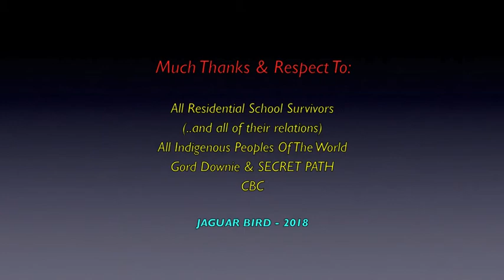The Only Place To Be: Gord Downie & Secret Path - Residential Schools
Another compilation of audio from Wic'api Omani (Gord Downie) & "Secret Path".., with some added scenery clips, from various Mother Earth & Turtle Island locations.

The song is: "The Only Place To Be".

There is also a whole playlist in this channel, dedicated to a;;Residential School Survivors.. (and especially for those who have crossed over).. with Gord Downie & Secret Path.. and more songs.

With much respective, appreciation and honour, in making this video..., I thank: "Elder" Wic'api Omani (Gord Downie) (..in Spirit)...; all of his relations.., band-mates.& other friends...;  CBC..; All Residential School Survivors (..and all of their families)..; All Indigenous Peoples Of The World..; and.. all the good people involved in helping Indigenous Peoples find reconciliation and healing from the wrongs of Residential Schools.., the 60's scoop..,foster homes.., Missing &  Murdered  Indigenous Women and Children (M.M.I.W.).., Water, Food & Housing concerns on reserves..  and all of the other serious concerns of "The People".

And  many blessings to The Wenjack Family..

None of my videos are monetized, by me..  They are made to share, teach, inform and hopefully.. inspire.. (in a positive and peaceful way..) ... and also to try and heal the wounds of the past.., by regaining the" true knowledge" of our history.., so we can all move on to a better,  less prejudiced.., peaceful.. and brighter world.., ..for the next 7 Generations..

*For best resolution, set your You-Tube player to 960 X 540p.